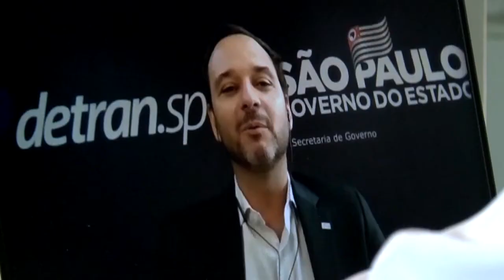Presidente do Detran fala sobre a maior tolerância da pontuação de multas - Jornal da Vida -19/04/21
Ernesto Netto, presidente do Detran e presidente da associação nacional de Detrans, destaca a REDEVIDA que o aumento da tolerância da pontuação de multas é benéfico para a economia do país, caso haja uma conscientização coletiva de que no trânsito não se brinca. Confira os detalhes com Paulo Júnior.